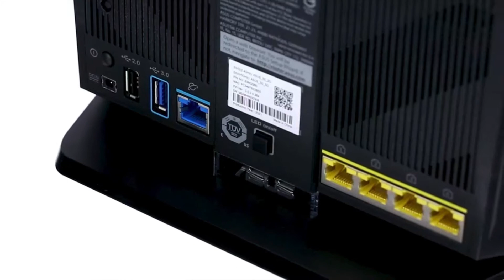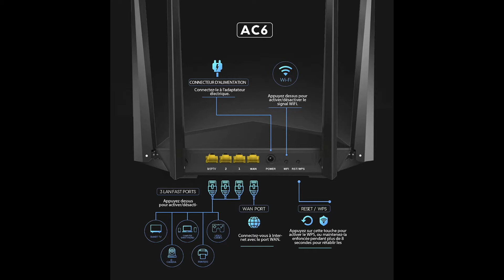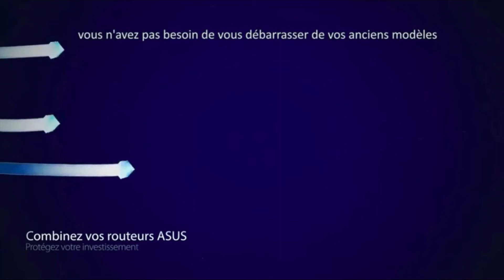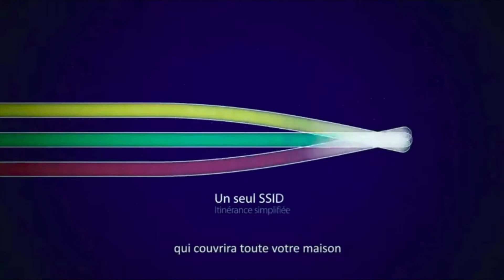TOP 3 : Le Meilleur Routeur Gaming comparatif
TOP 3 COMPARATIF : Le Meilleur Routeur Gaming

1) Tenda AC6 Routeur WiFi sans Fil Intelligent à Double Bande (AC1200, 4 Ports Mégabits, Smart WiFi, Économie d'énergie, 4x 5dBi Antennes, Configuration Facile)

2) ASUS RT-AC86U - Routeur Gaming Wi-Fi AC 2900 Mbps - Double Bande - MU-MIMO - Sécurité AiProtection à vie par TrendMicro - Technologie AiMesh

3) ASUS ROG GT-AC2900 - Routeur Gamer- Antivirus, QoS Adaptative, Beamforming